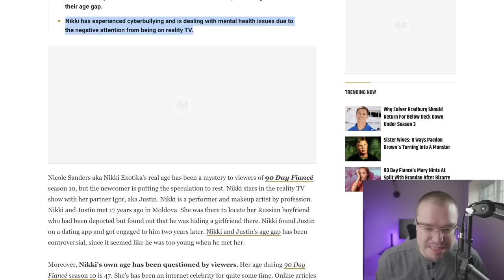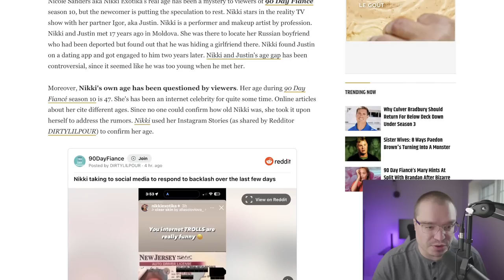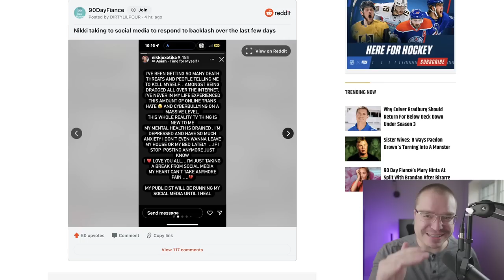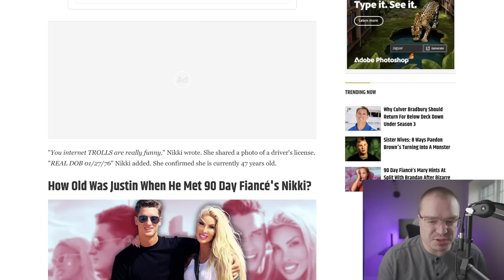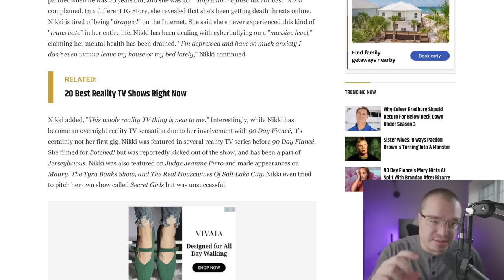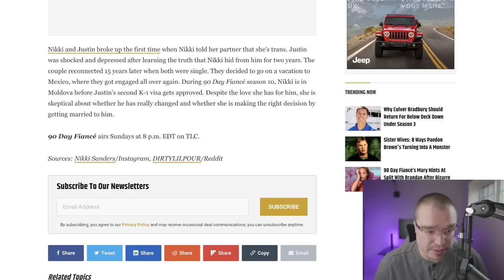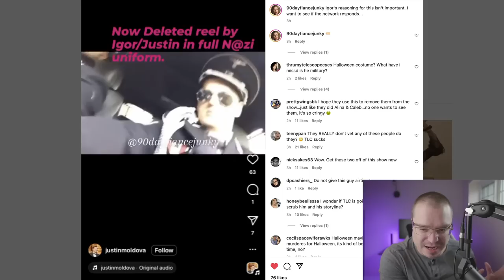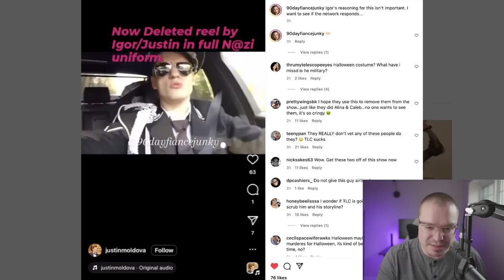90 Day Fiancé: Nikki's Fiancé Justin (Igor) Caught Wearing Nazi Uniform In Shocking Video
90 Day Fiancé: Nikki Exotica's Moldovan Fiancé Justin (Igor) Caught Wearing Nazi Uniform In Shocking Video. Should he be fired from 90DF?